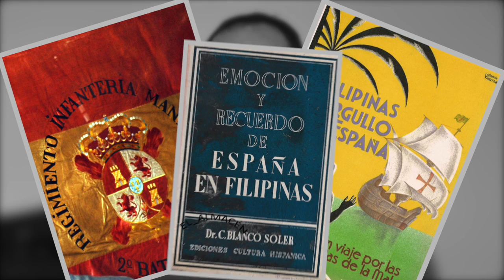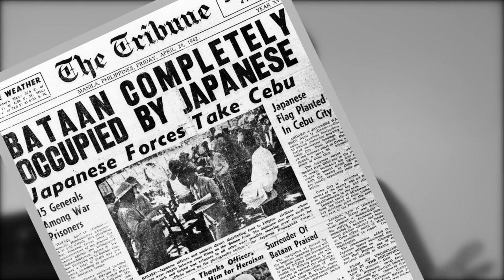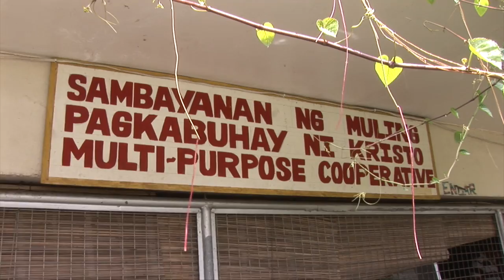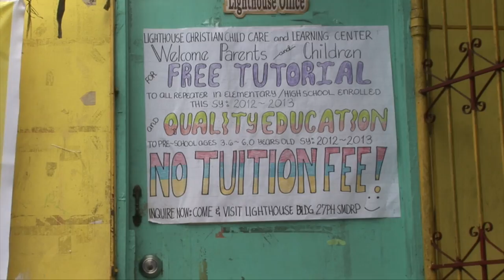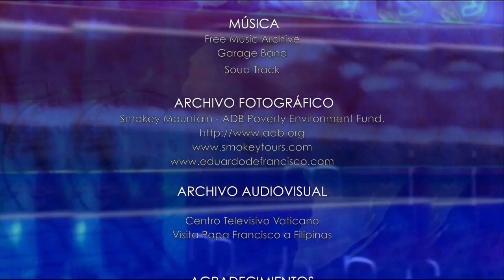DOCUMENTALES MISIONEROS - La montaña de la basura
Filipinas - Manila: En esta ocasión nuestro destino nos lleva a Tondo, uno de los barrios marginales más grandes del mundo y actualmente una de las áreas más densamente pobladas del planeta.

Los más pobres se ven obligados a vivir en condiciones de precariedad extrema, como aquellos que aun estando vivos han hecho de un cementerio su hogar, mientras otros intentan sacarle provecho a la montaña de la basura.